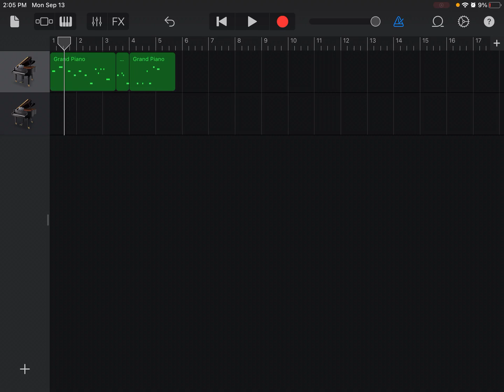Does anyone know this song?